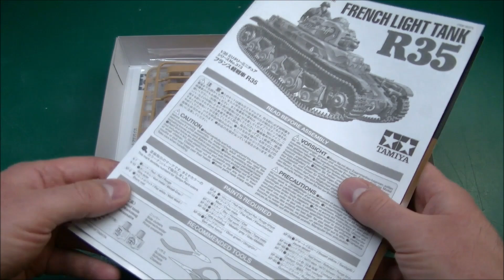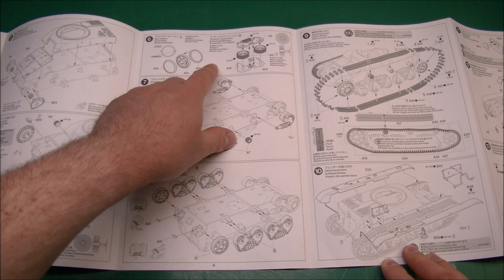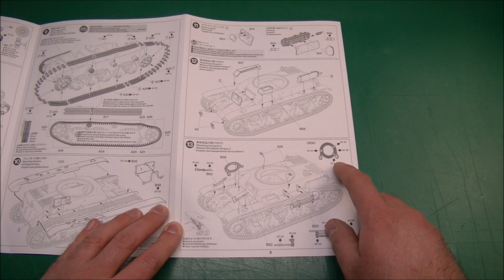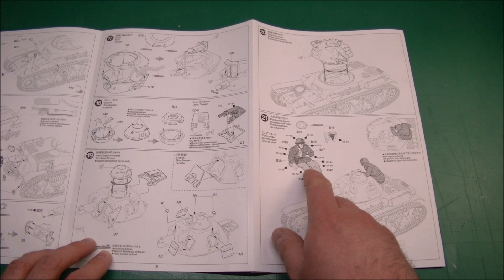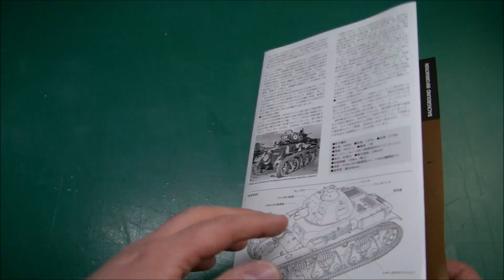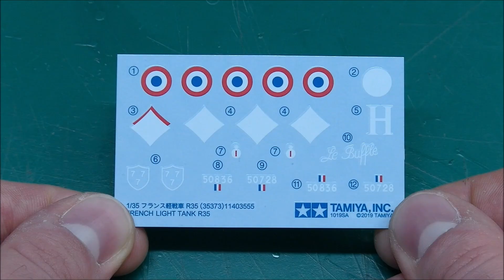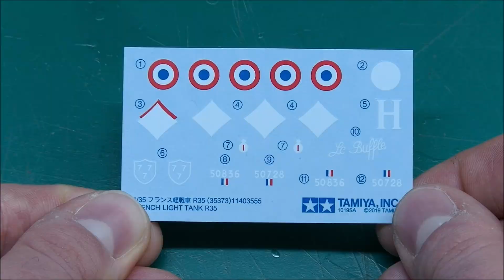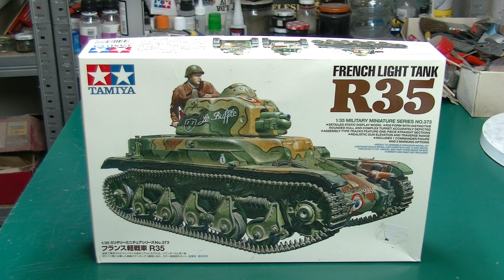Bausatzbesprechung: Tamiya Renault R35 im Maßstab 1/35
Das französische Militär hat eigentlich immer ungewöhnliche Ausrüstung und Fahrzeuge zu bieten, was natürlich für Modellbauer sehr interessant sein kann. Zum Glück gibt es zumindest eine Auswahl der wichtigsten französischen Militärfahrzeuge mittlerweile als Plastikspritzgussbausätze zu kaufen, wie etwa den Renault R35 von Tamiya.
Der Bausatz ist klein, aber fein und überzeugt durch seinen einfachen Aufbau, sowie den wirklich sehr gelungenen Oberflächentexturen. Normalerweise sind die Panzerplatten bei Tamiyabausätzen meistens zu glatt, aber hier wurde die markante Gussstahl-Oberfläche sehr detailiert nachgebildet - das freut den Modellbauer! Erstaunlich ist auch, dass ich eigentlich keine Möglichkeit sehe den Bausatz in irgendeiner Weise durch Teile des Zurüstmarktes aufzuwerten, wie etwa Alurohr, Metallketten oder Photoätzteile, denn die Bausatzteile erfüllen rundherum meine Erwartungen und Ansprüche an ein detailiertes Modell. Dadurch ist das Modell eines der wenigen, die man tatsächlich getrost einfach so aus der Schachtel bauen kann, selbst eine Figur für den Kommandanten liegt bei.
Mein einziger Kritikpunkt sind die beiden relativ langweiligen Markierungen für das Fahrzeug. Wir bekommen nur zwei französische Fahrzeuge aus dem Jahr 1940, aber der R35 wurde bei einer Vielzahl von Staaten eingesetzt. Das hätte man durchaus berücksichtigen können.
Preislich liegt der Bausatz bei ca. 25-30€, was ich für einen aktuellen Bausatz dieser Güte für einen sehr guten Preis halte, da macht man nichts falsch.

The French military has always some unusual equipment and vehicles in its arsenal, which makes it an interesting topic for scale modellers. Luckily the most important French military vehicles are available as plastic injection-molded kits, like the Renault R35 by Tamiya.
The kit is small, but nice and impresses with a simple construction, as well as gorgeous surface texture details. Normally the armor plates on Tamiya kits are too even, but here the striking cast steel texture was replicated in a highly detailed fashion - exciting news for scale modellers! It is also a surprise that i see really no reasonable way to improve the kit in any form by using aftermarket parts, like a metal barrel, metal tracks or photo-etch, because the kit parts as they are satisfy my expecations for a detailed end result. This makes this kit one of the few, which can actually be buitl right out of the box without any hesitation, there is even a figure for the commander included.
My only criticism is aimed at the two fairly boring marking options for the vehicle. We only get two French vehicles from 1940, but the R35 saw service in a lot of other countries. This is something that could have been added to the kit.
The kit costs about 25-30€, which is a good price tag for a new release of this quality. Getting one is certainly not a mistake.

The Renault R35, an abbreviation of Char léger Modèle 1935 R or R 35, was a French light infantry tank of the Second World War.
Designed from 1933 onwards and produced from 1936, the type was intended as an infantry support light tank, equipping autonomous tank battalions, that would be allocated to individual infantry divisions to assist them in executing offensive operations. To this end it was relatively well-armoured but slow and lacking a good antitank-capacity, fitted with a short 37 mm gun. At the outbreak of the war, the antitank-role was more emphasized leading to the development and eventual production from April 1940 of a subtype with a more powerful longer gun, the Renault R40. It was planned to shift new production capacity to the manufacture of other, faster, types, but due to the defeat of France the R35/40 remained the most numerous French tank of the war, about 1685 vehicles having been produced by June 1940. At that moment it had also been exported to Poland, Romania, Turkey and Yugoslavia. For the remainder of the war Germany and its allies would use captured vehicles, some of them rebuilt into tank destroyers.

(Wikipedia)